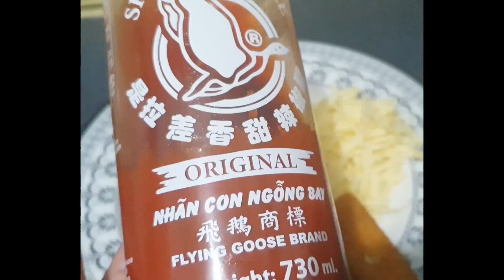Quick and easy sandwich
Hi.guys you can see Quick and easy sandwich recipe i hope you like it